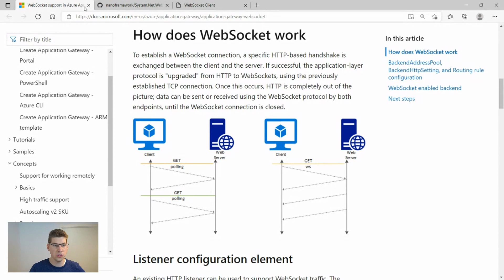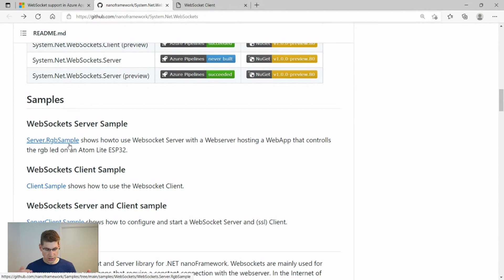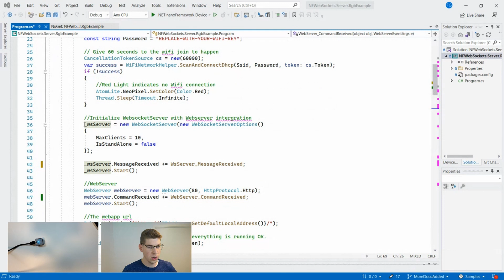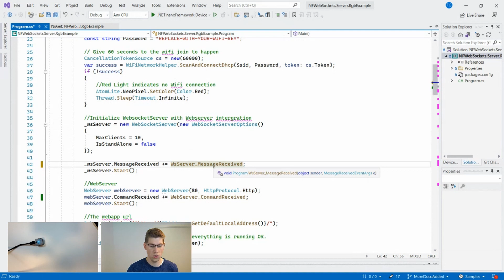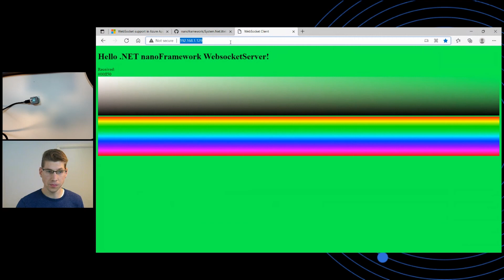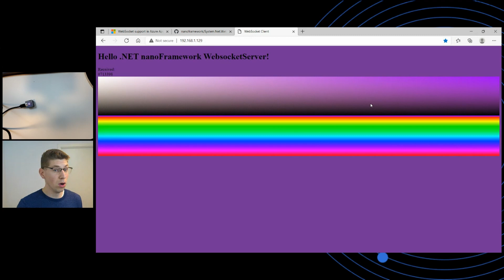Demo : .NET nanoFramework and WebSockets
Using the new support for WebSockets on .NET nanoFramework allows to push updates to web interfaces and sites directly from a device. Check out this demo video by Feiko Gorter, contributor for the nanoFramework project and author of the WebSockets support.

0:00 Introduction
0:26 What are WebSockets
0:51 Websockets implementation in nanoFramework on GitHub
1:20  Peek at the device used in the demo
2:01 Walkthrough Visual Studio project with the program running a Websockets server on the device
4:30 Code in action
5:54 Wrap up and call to action